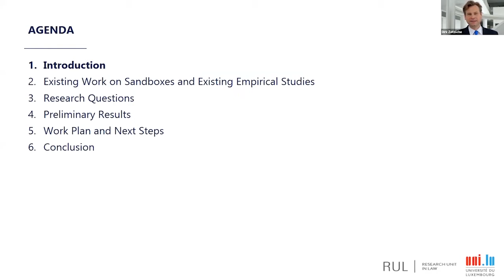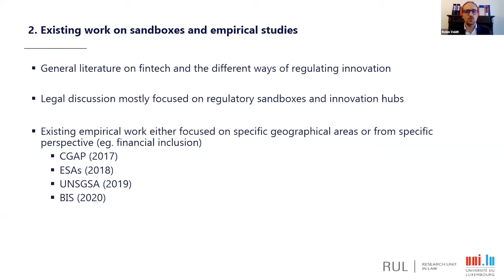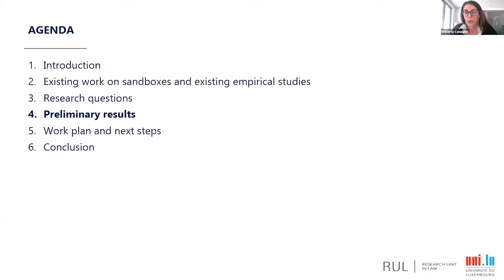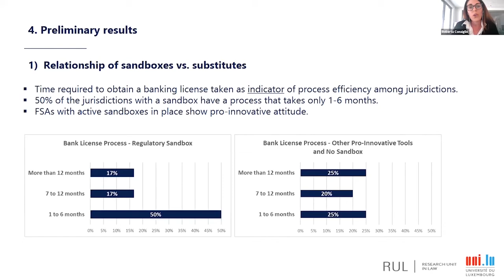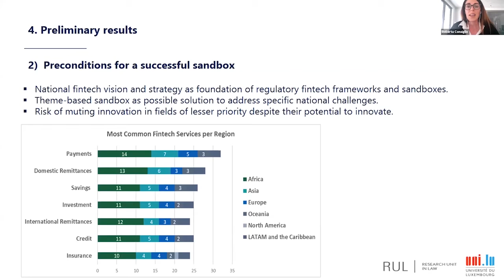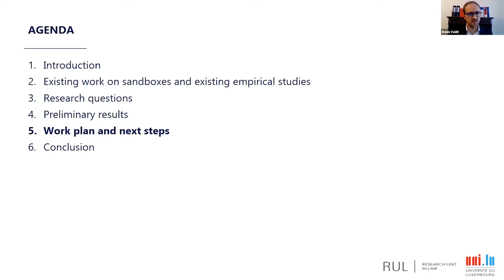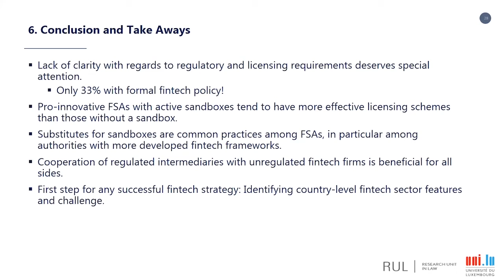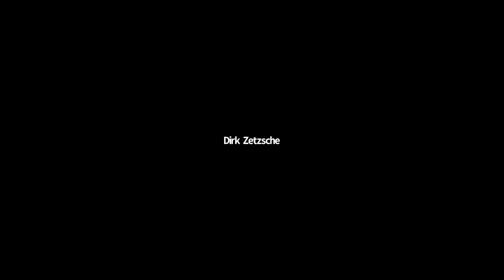4. How to best regulate financial innovation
Dirk Zetzsche, Roberta Consiglio & Robin Veidt, University of Luxembourg
Discussant:Hilary Allen, American University Washington College of Law